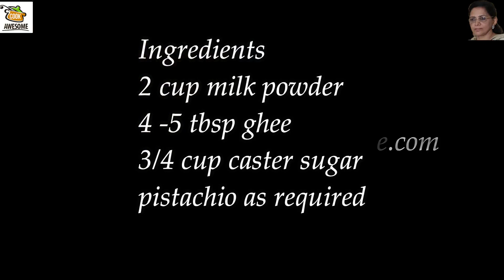Mathura Peda | Peda Recipe | Mathura ke Pede | Indian Sweet | متھرا کا پیڈا | मथुरा के पेड़े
Mathura Peda | Peda Recipe | Mathura ke Pede | Indian Sweet |   متھرا کا پیڈا  | मथुरा के पेड़े | India Sweeet Recipe

Mathura peda is undoubtfully a North Indian sweet dish. The name of the sweet dessert derived as it is originated from Mathura in Nothern India. It is a very popular recipe in India.

Ingredients

2 cup milk powder
4 -5 tbsp ghee
3/4 cup caster sugar
Pistachio as required
½ cup milk

Preparation Method

Firstly add 1 tbsp ghee to a pot
Add milk powder
Stir continuously
Till brown
Add gradually the ghee
 Add milk gradually
Mix while adding
Transfer in a bowl & let it slightly be cool
Add caster sugar
Mix well
Set in fridge for 10 min
Make small balls
Coat it with caster sugar
Garnish it with pistachio

Cookawesome, Cook Awesome, Cookawesome recipe, kids recipes,  Sooperchef, food fusion, easy recipes, homecooked, holiday, family meals, simply mama cooks,

Cook Awesome Website always tries to present the new concept making a fusion of international Cuisine or Recipe with local taste. Due to globalization, people want to know a different kind of food recipe. It is human nature that they always want to learn new things.

Cook Awesome is one of the best cooking learning places for young Girls and other people who want to acquire knowledge about food that we have gathered in one place.

You will get daily recipes and it is free.